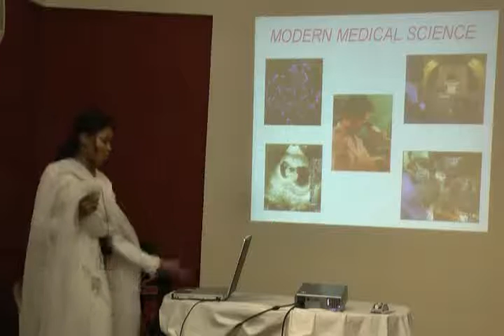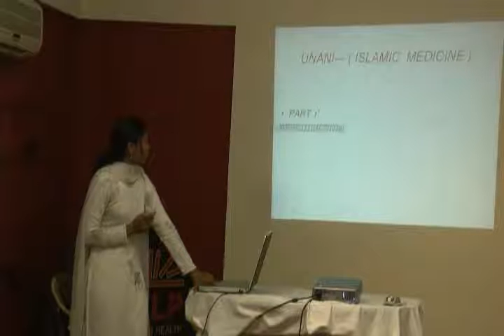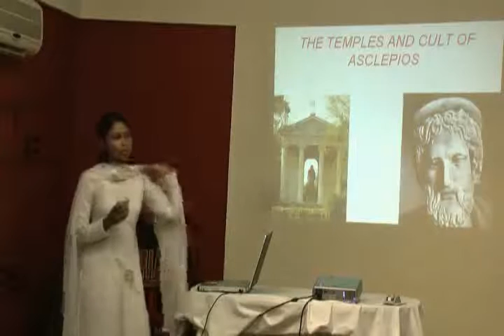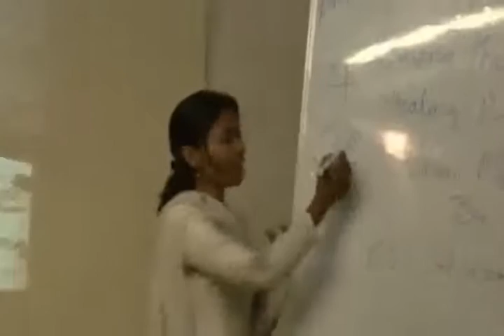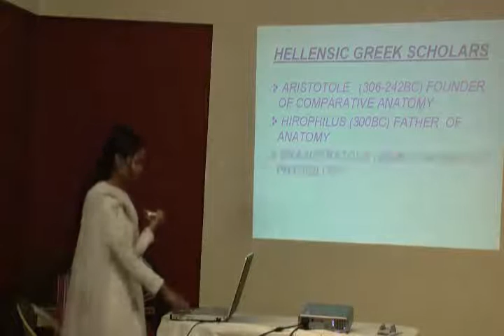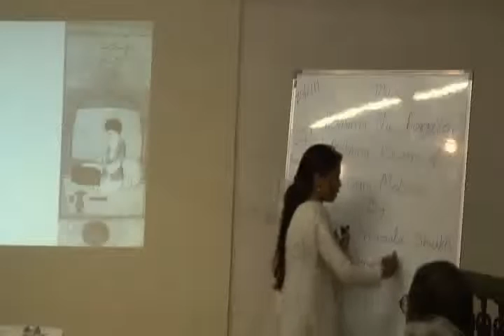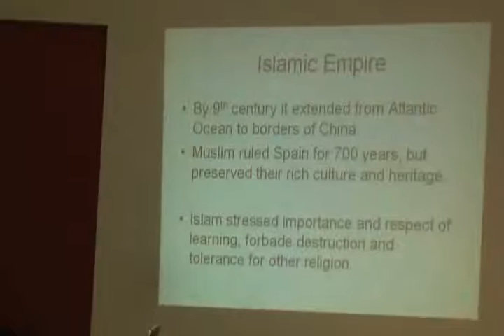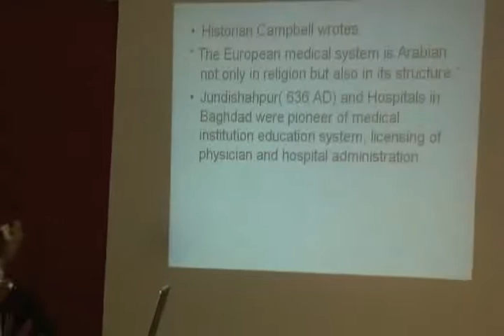Reviving the Forgotten Healing Powers of Unani Medicine Part 1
This video is a talk by Dr.Ghazala Shaikh at HELP on 28th Feb,11. Topic "Reviving the Forgotten Healing Powers of Unani Medicine". This is part of the HELP Talk series at HELP, Health Education Library for People, the worlds largest free patient education library